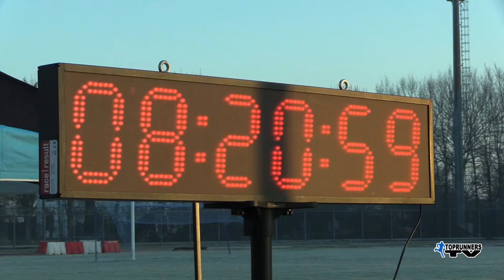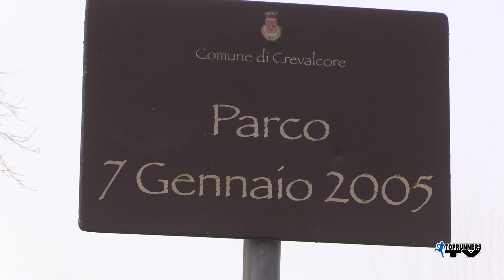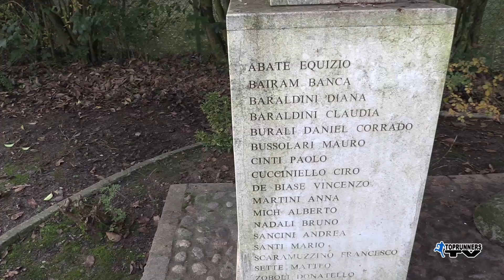9 Maratona di Crevalcore 2020 TRTV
Il video ufficiale della 9^ MARATONA DI CREVALCORE del 06 gennaio 2020